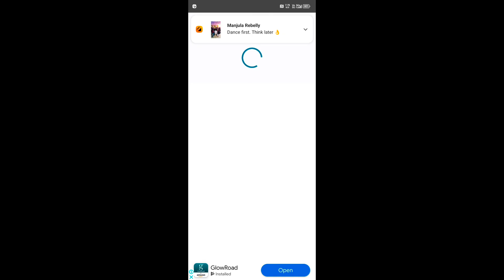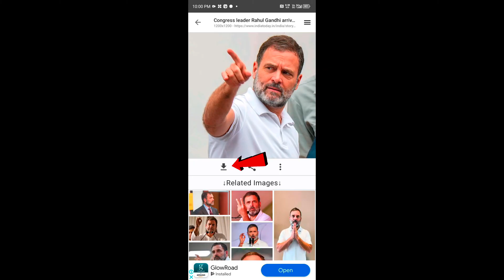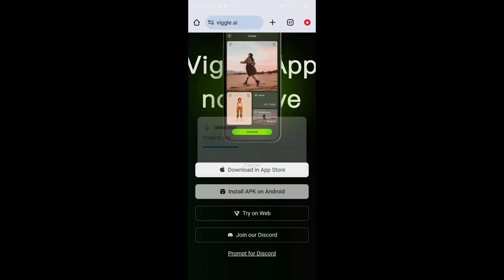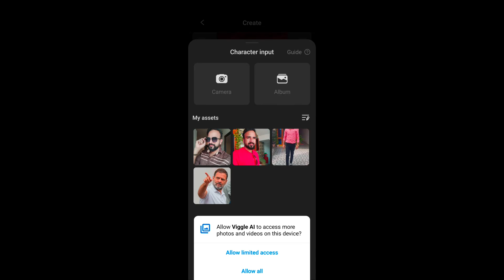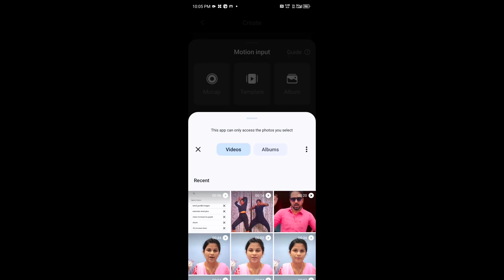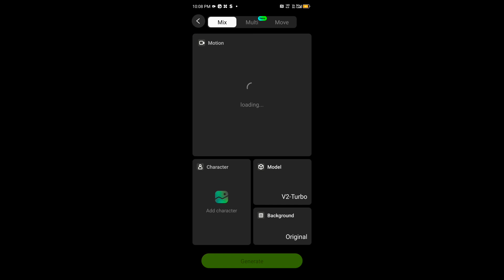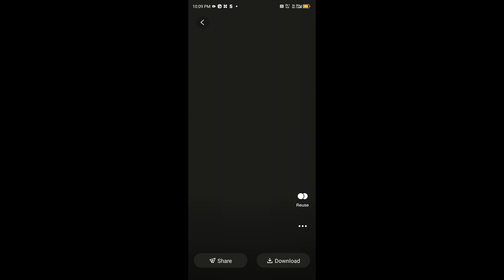AI dance video generation.ai dance videos ఎలా చేయాలి?@Manjula Tech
AI dance video generator.@Manjula Tech

ai dance
ai dance video
ai dance video ela cheyali
ai dance animation
ai dancevideo eaditing
ai dancer
ai dance shorts
ai dance floor a or chance mare status
ai dance app
ai animation videos
animation editing
animation
animation video create
how to creat animation video